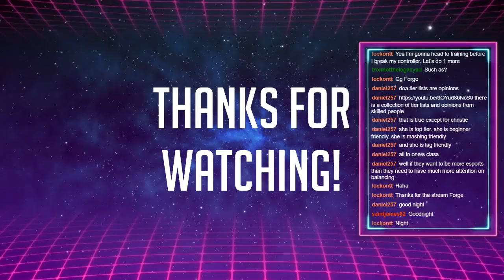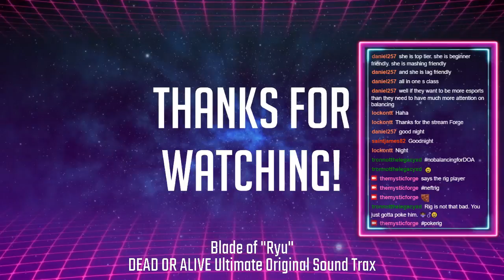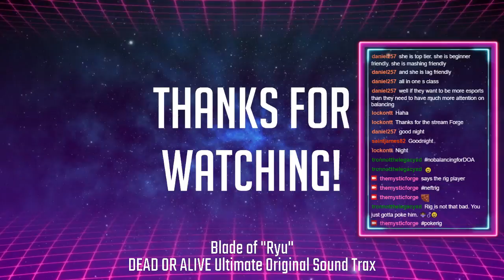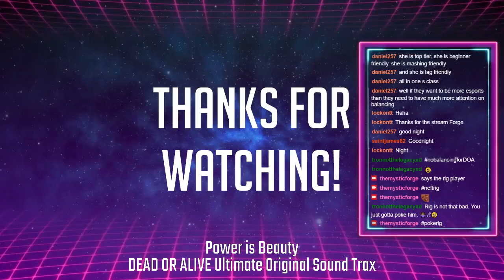Mugen Tenshin Kasumi | Full Livestream